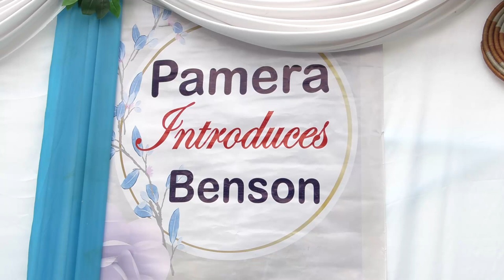Pamela introduces Benson trailer